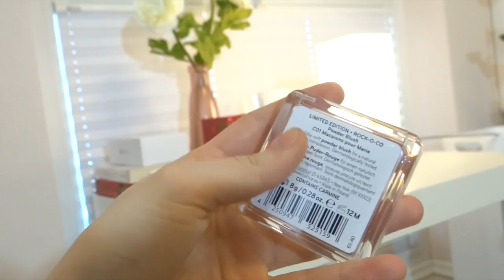500 ABONNENTEN VERLOSUNG!! (geschlossen)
UM TEILZUNEHMEN:

2. Schreibt mir ein liebes Kommentar!
3. Folgt mir gern bei Instagram und Twitter!

DIE VERLOSUNG GEHT EINE WOCHE (bis zum 24.02)

Die Gewinnerin wird dann hier stehen : OLIVIA RYCHLOWSKA !
& natürlich von mir angeschrieben werden. Also vergesst auf keinen Fall am 24. (gegen 18 Uhr) in euer Youtube Postfach zu schauen!

Für die unter 18 jährigen: Ihr müsst von euren Eltern die Bestätigung bekommen, dass ihr teilnehmen dürft! Also fragt eure Eltern auf jeden Fall.

Viel Glück !

xoxo